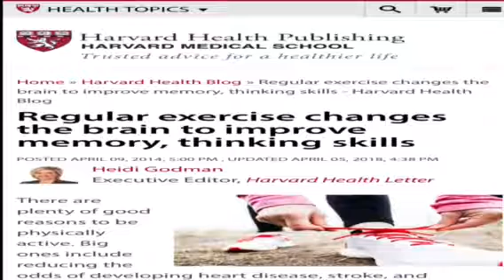transcending the western psychological construct masonry and womens dating habits